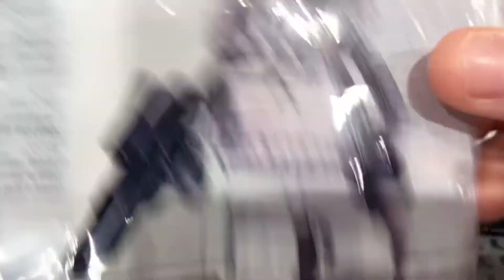Top 8 of my rarest minifigures part 2